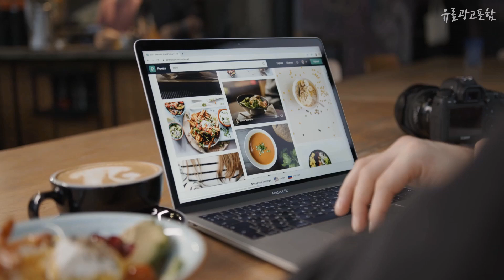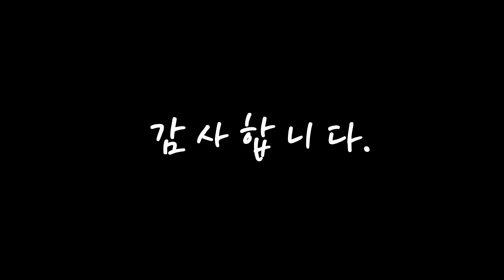염색약 내 삶을 바꾸는! 추천해요 추천 TOP10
❤️❤️❤️내 삶을 바꾸는! 염색약 추천해요❤️❤️❤️

[00:06]
10위. TS 착한염색, 5호 자연흑갈색, 2개 [17,800원]

[00:11]
9위. 다슈 컬러 패스트 체인지 새치전용 염색제, 자연갈색, 2개 [16,200원]

[00:17]
8위. 미쟝센 헬로크림 염색제, 5CB 쿨브라운, 1개 [8,580원]

[00:22]
7위. 미쟝센 쉽고 빠른 거품 염색 새치전용, 3N 흑갈색, 2개 [14,080원]

[00:28]
6위. 미쟝센 헬로크림 염색제, 1CB 쿨블랙, 1개 [8,580원]

[00:33]
5위. 다슈 컬러 패스트 체인지 새치전용 염색제, 흑색, 2개 [16,200원]

[00:39]
4위. 다슈 컬러 패스트 체인지 새치전용 염색제, 흑갈색, 2개 [14,900원]

[00:44]
3위. 미쟝센 샤이닝 에센스 새치전용 염색제, 8G 밝은갈색, 3개 [12,780원]

[00:50]
2위. 미쟝센 쉽고 빠른 거품 염색 새치전용, 2N(흑색), 1개 [7,370원]

[00:55]
1위. 미쟝센 쉽고 빠른 거품 염색 새치전용, 3N 흑갈색, 1개 [7,330원]